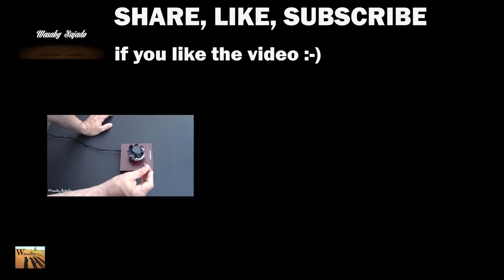Free energy electricity generator using Lemon. Self running light Bulb 2018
In this video you see How to Make Free Energy Electricity Generator using Lemon and self running light Bulb 2018